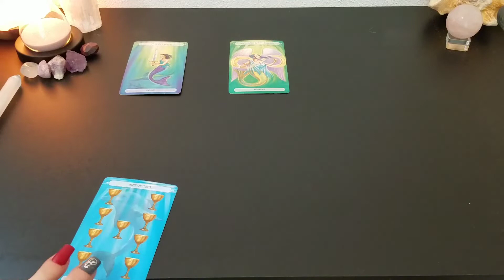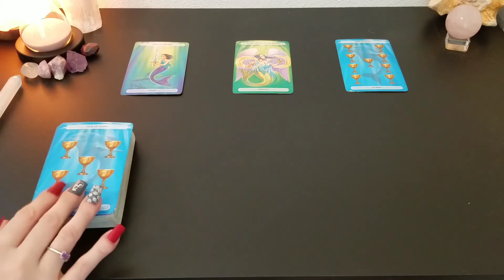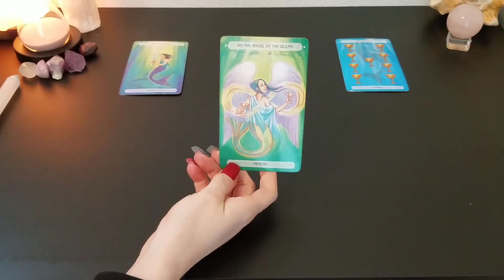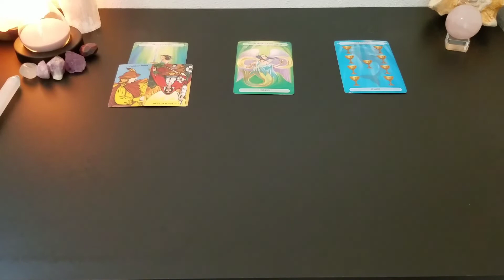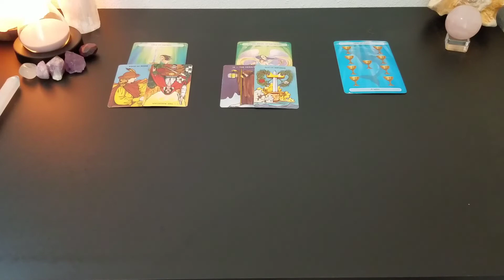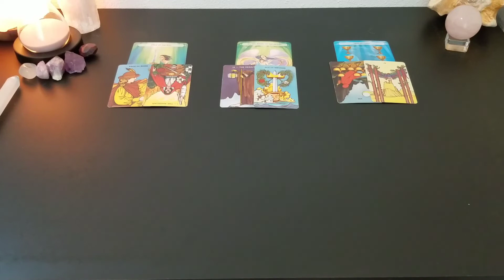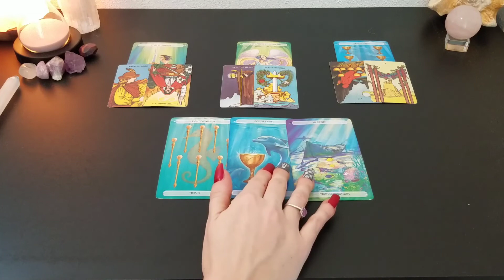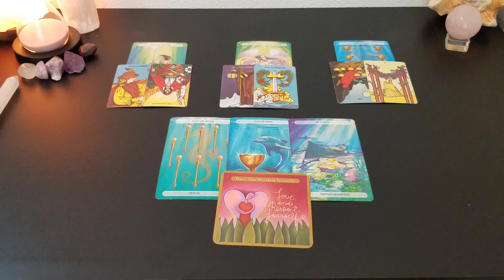♊ Gemini | Easily triggered. Here's what needs released | full moon tarot 📚 | Nov 19